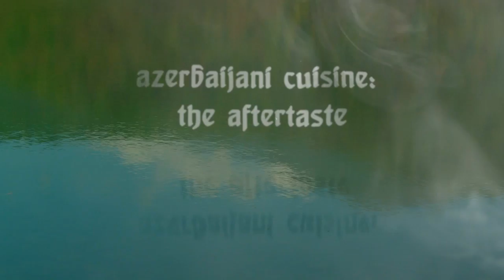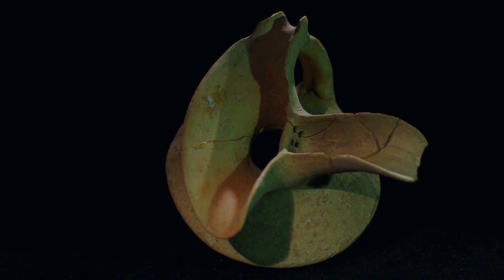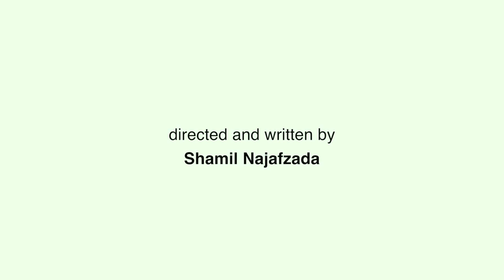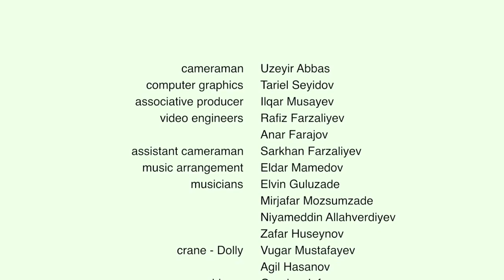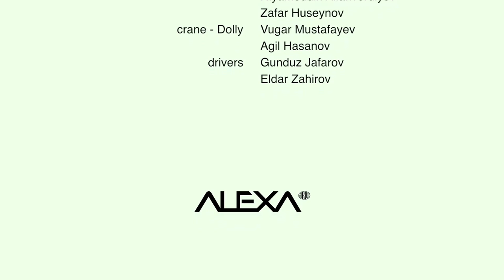Azerbaijani Cuisine: The Aftertaste by Shamil Najafzada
Any country, be it small or large, is always enormous to those who live there, because its spread is not simply geographical. It goes much deeper – into the history, culture and traditions that have been created over centuries… and last but not least, into the tastes developed by the people who live in that land. And the history of Azerbaijani cuisine harks back to the furthest of Ancient Times.
Directed and script by  Shamil Najafzada
Cinematographer  Nizami Abbas
Scientific adviser and text writer  Tahir Amiraslanov
Narrated by Anne Thompson
Producer Javid Imamverdiyev